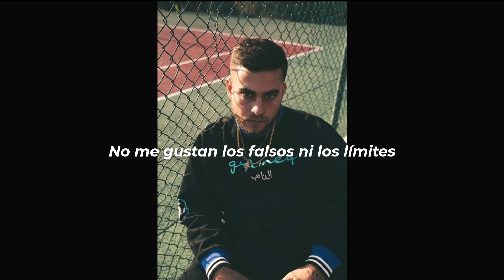Delaossa - No soy perfecto (letra)